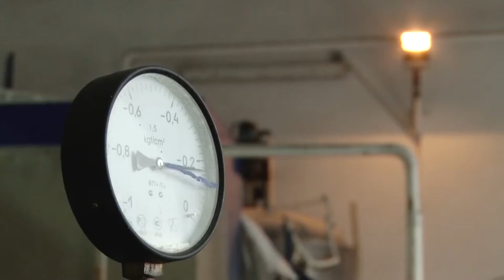Борсова информация на АГРО ТВ - 16.07.2022 г.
По прогноза на украинския Институт за селскостопанска икономика тазгодишната реколта от слънчоглед в страната ще намалее до около 8,5 милиона тона при произведени 16,5 милиона тона през 2021-а и средно 14,9 милиона тона за предходните 2 години.